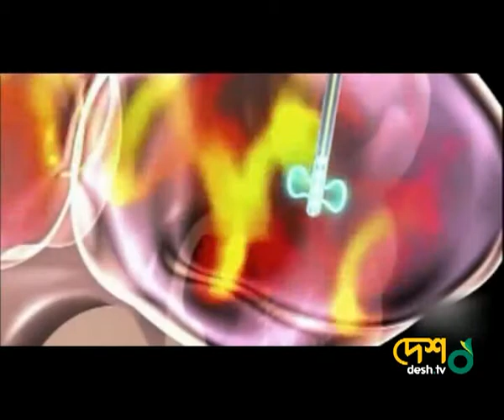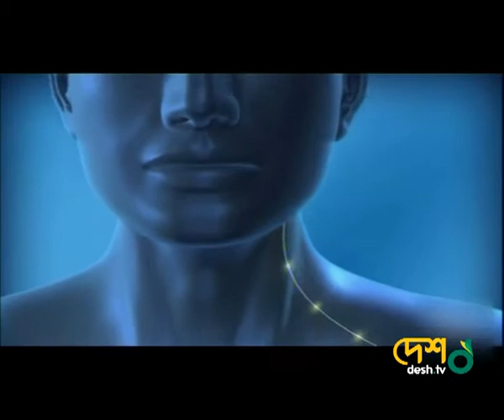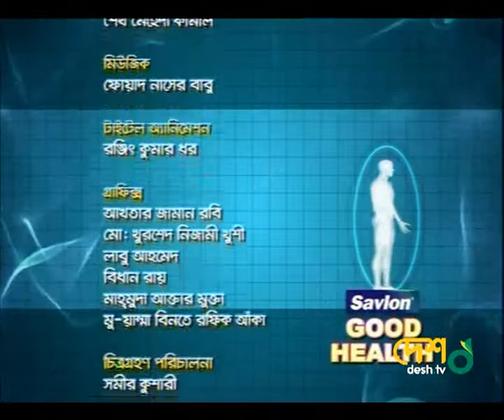April 13, A TV talk show on Deep Brain Stimulation Surgery; Prof.Tipu & Dr. Zahid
Vanguards of first ever DBS surgery in Bangladesh--- Prof. Tipu. Z. Aziz & Asso. Prof. Zahid Raihan,  a TV interview.